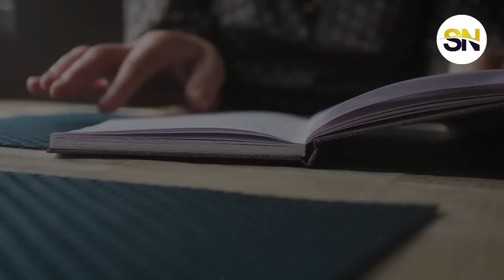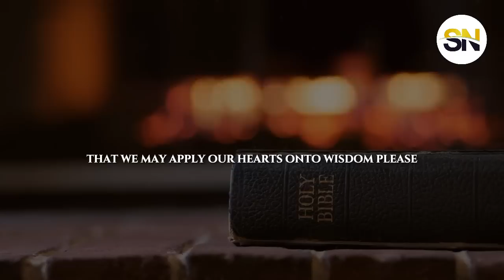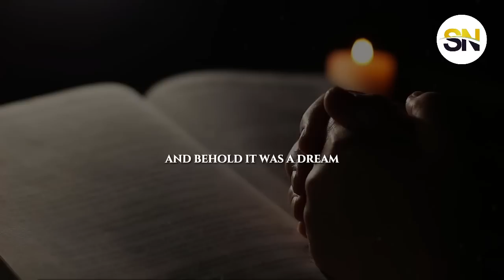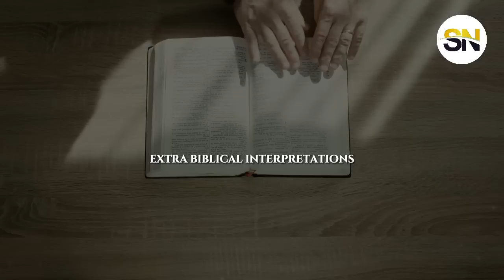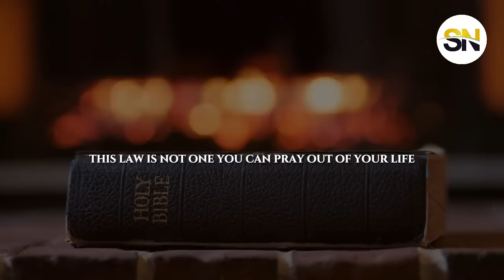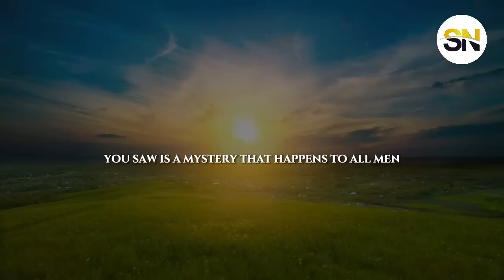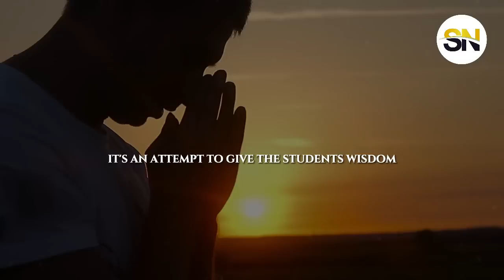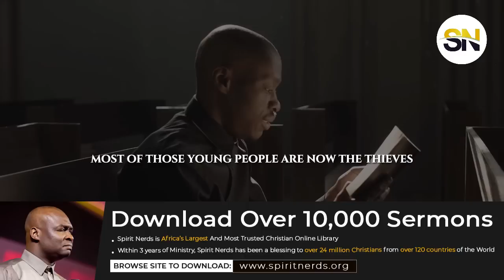HOW TO INTERPRET AND EXPLAIN YOUR DREAMS || APOSTLE JOSHUA SELMAN